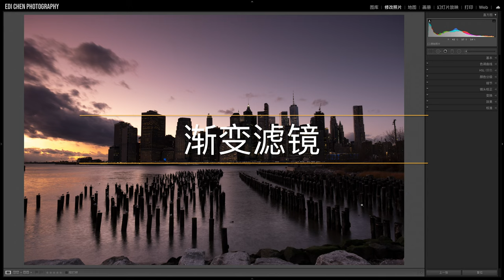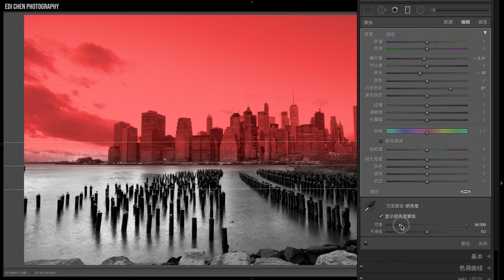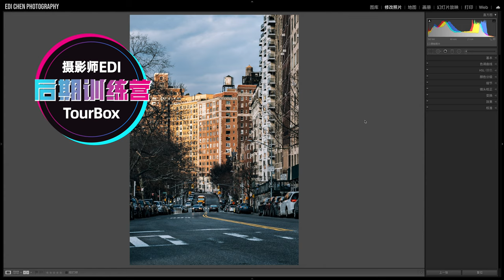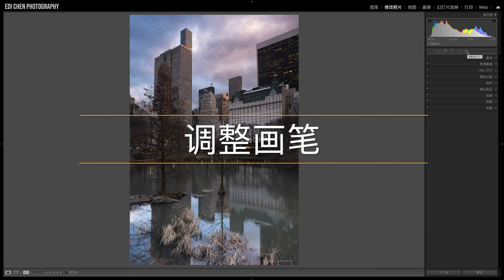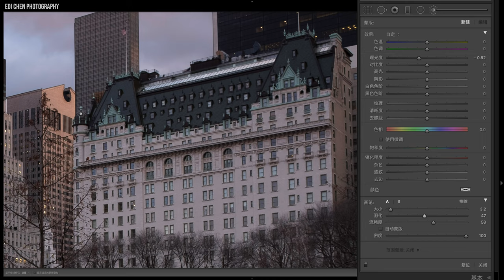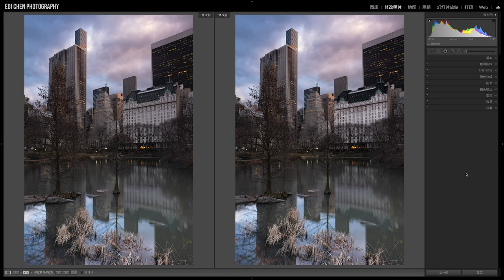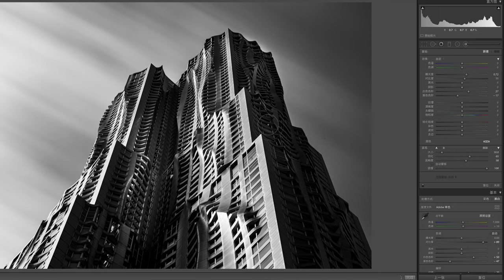【LR后期训练营5/6】光影的后期再造秘籍 - 局部曝光的调整对照片的微妙作用，Lightroom入门系列教程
本期视频中使用的设备：
TourBox亚马逊官方店购买链接：

本期内容目录：
0:00 前情提要
2:14 渐变滤镜
5:16径向滤镜
6:39调整画笔